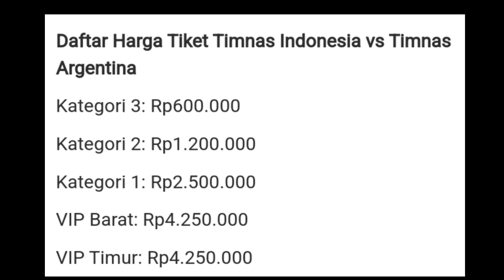Murah Meriah ! Harga Tiket Timnas Indonesia vs Argentina Resmi Di Umumkan!